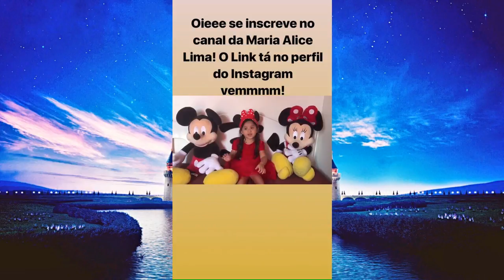MARIA ALICE CRIA CANAL NO YOUTUBE